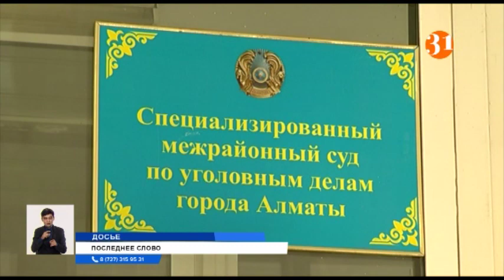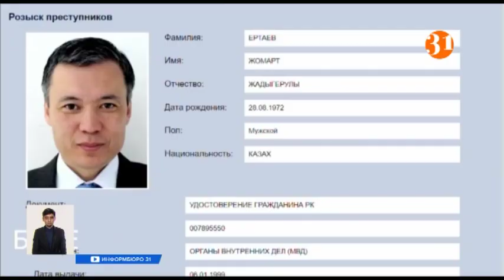"Простите нас, дураков": Жомарт Ертаев выступил с последним словом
"Простите нас, дураков". Такими словами бывший советник председателя правления Банка RBK Жомарт Ертаев сегодня пытался разжалобить судью, выступая с последним словом. Экс-банкир полностью признал свою вину и раскаялся в содеянном. Жомарта Ертаева обвиняют в присвоении 144 миллиардов тенге, принадлежавших Банку RBK. По данным следствия, деньги он получал с 2011 по 2017 год с использованием служебного положения. Ранее прокурор уже запросил для Жомарта Ертаева 11 лет лишения свободы. А сегодня бывший банкир попросил суд назначить наказание с учетом того, что он находится под стражей более трех лет, с 8 мая 2017 года, исходя из расчета день за полтора, предусмотренного уголовным кодексом.